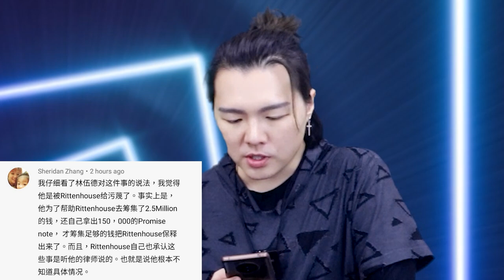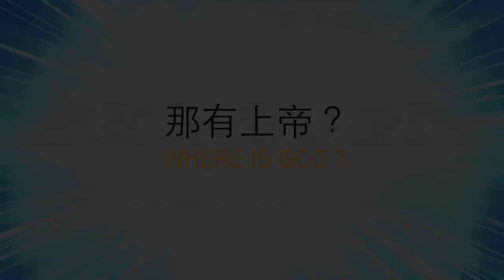林伍德大律師和里滕豪斯，到底誰在污衊誰？| 看看留言吧